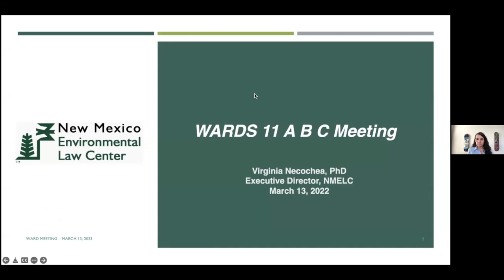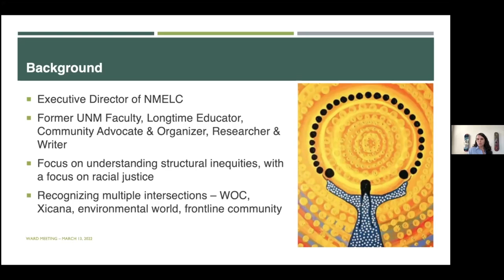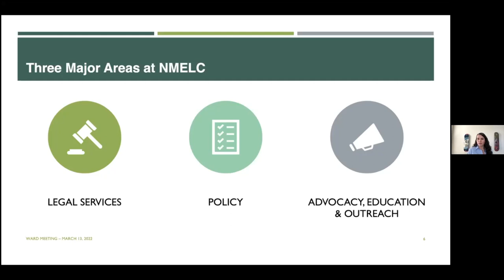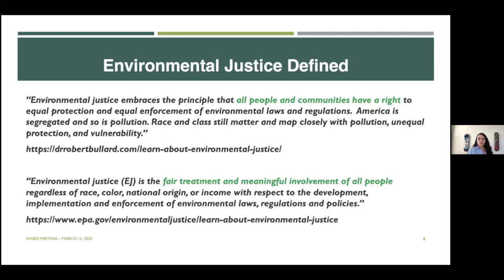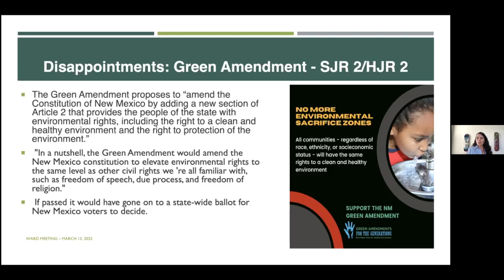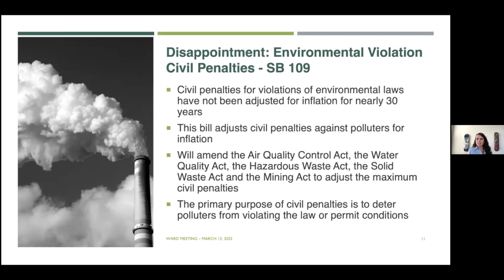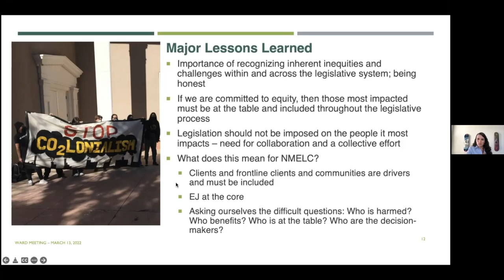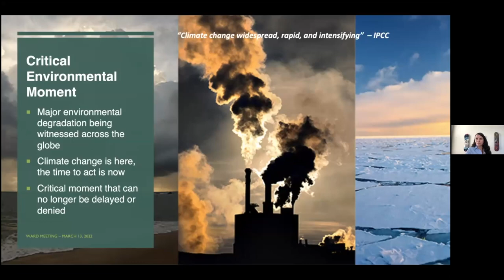March Joint Ward 11 Meeting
Our meeting video from our Joint Ward 11 Meeting here's the agenda for the afternoon:

Joint Wards 11A, B & C Monthly Meeting
March 13, 2022
3:00-4:30

Agenda

3:00-3:10 Welcome & Intros

3:10- 3:25 Legislative Review
  Jerry Ortiz y Pino-Senate District 12
  Bill O’Neill-Senate District 13
  Javier Martinez-House Representative District 11

3:25-3:35 Virginia Necochea-NM Environmental Law Center

3:35-4:05 Q & A from ward members

4:05-4:15 Community Announcements